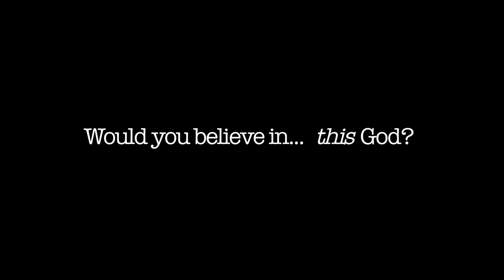What if God Appeared at Your Door | The Flipside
If God knocked at your door, what would you do?
Featuring John Ross Bowie aka "Barry Kripke" from The Big Bang Theory. Written/Directed by Ben Shelton.

CREDITS:

starring John Ross Bowie, Jeff Grimm
photographed by Anthony C. Kuhnz
written and directed by Ben Shelton
Youtube.com/SheltonFilms
Twitter.com/BenSheltonFilms